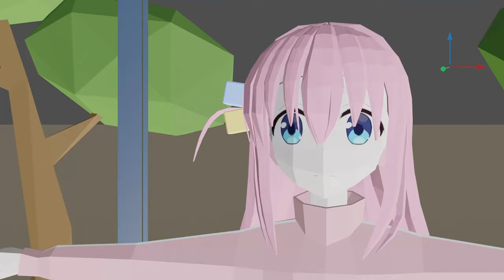BOCCHER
Bocchi the Rock! [AMV] When the Sun Goes Down - Arctic Monkeys

Bocchi the Rock! AMV Bocchi the Rock! edit